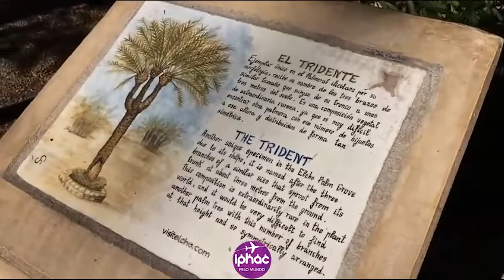IPHAC pelo mundo - Elche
A próxima parada do Iphac pelo mundo é: Elche!
Essa cidade espanhola é sede de um dos programas que o Instituto Promover realizará junto com Erasmus+

Aperta o play e venha conhecer mais dessa cidade incrível 😍🇪🇸✈️